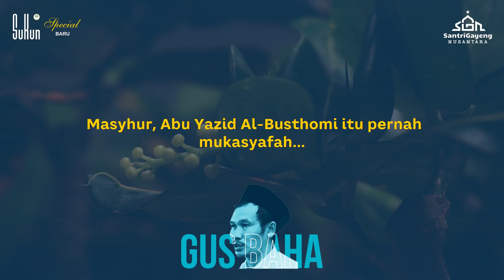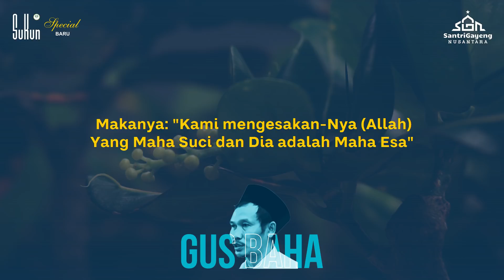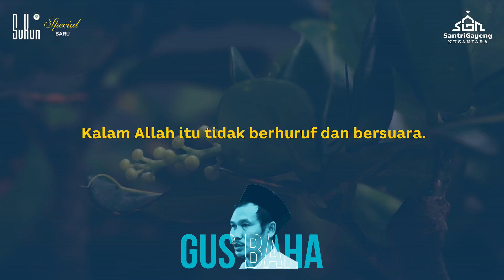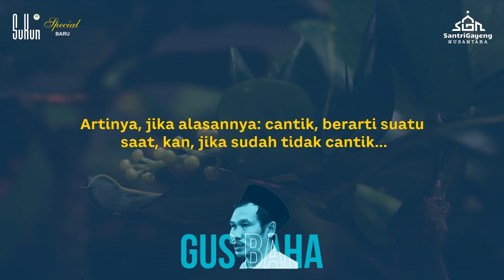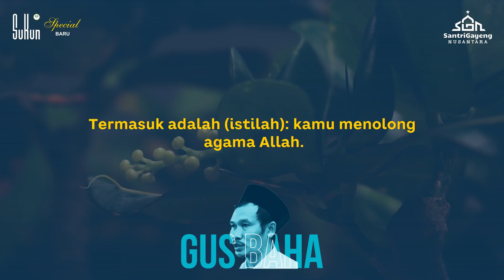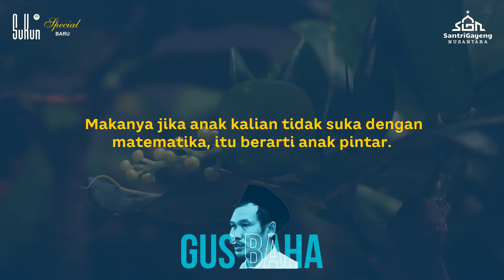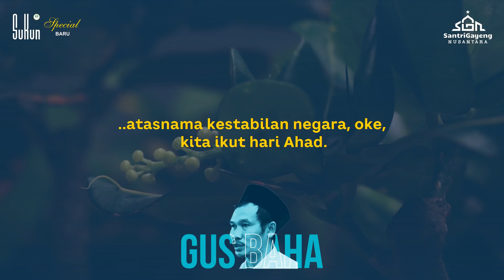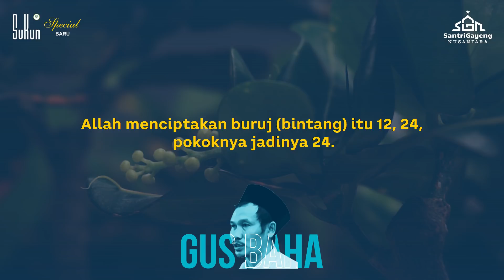Gus Baha: Allah Maha Suci, Kenapa Kita Bertasbih?